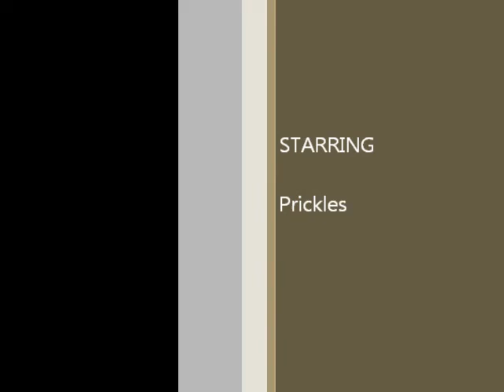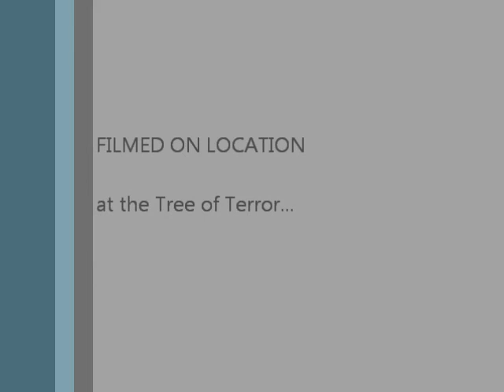Attack!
Prickles goes on the attack in the tree of terror